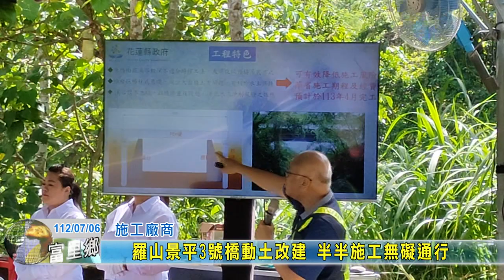20230706 01 羅山景平3號橋動土改建 半半施工無礙通行